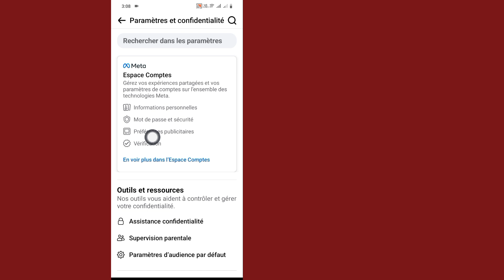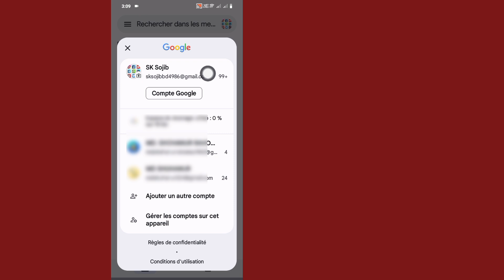Comment voir le mot de passe Facebook si vous l'avez oublié (nouveau 2024)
Comment voir le mot de passe Facebook si vous l'avez oublié (nouveau 2024) | Voir le mot de passe du compte Facebook

Ici, dans cette vidéo, je vais vous montrer comment voir le mot de passe Facebook si vous l'avez oublié. Je vais montrer le moyen le plus simple de voir intelligemment le mot de passe du compte Facebook. Alors continuez à regarder la vidéo complète sans la sauter pour savoir comment voir le mot de passe Facebook si vous l'avez oublié (nouveau 2024) | Voir Mot de passe du compte Facebook.

Votre cahier sur la façon de voir le mot de passe Facebook si vous avez oublié :

Comment voir le mot de passe Facebook si vous l'avez oublié.
Comment puis-je récupérer mon mot de passe FB oublié ?.
Pouvez-vous voir votre mot de passe Facebook ?.
Comment puis-je obtenir mon code de réinitialisation de mot de passe Facebook ?.
Comment retrouver mon ancien compte Facebook par numéro de téléphone ?.
comment voir le mot de passe de votre compte Facebook